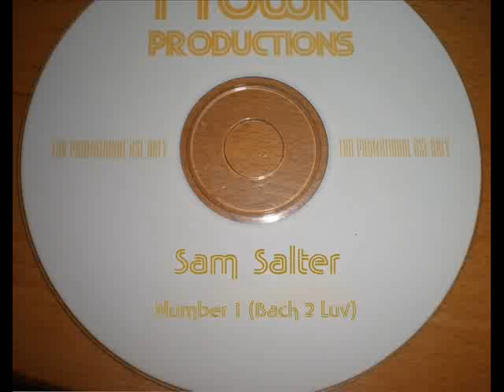Sam Salter "Number 1 (Back 2 Luv)" (Unreleased R&B)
not dated (must be from around 2008 if i remember correctly)